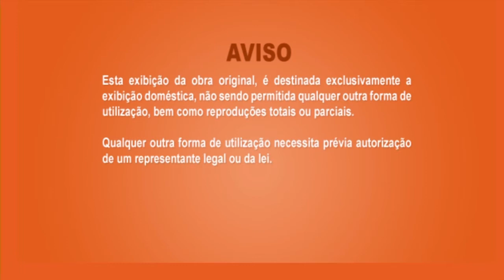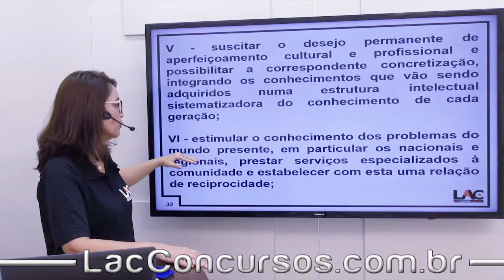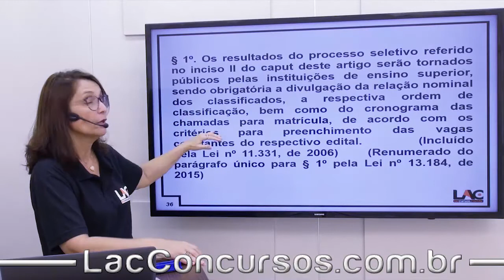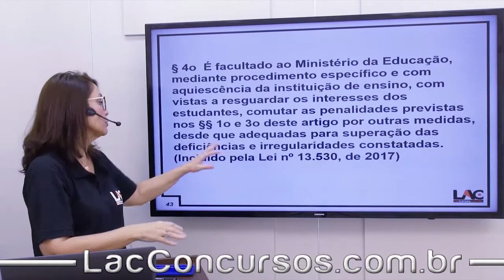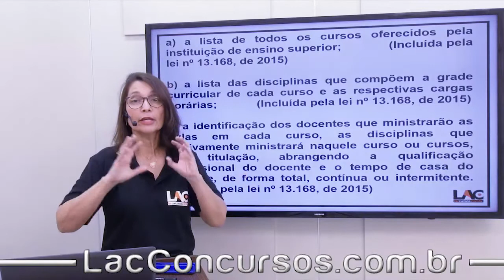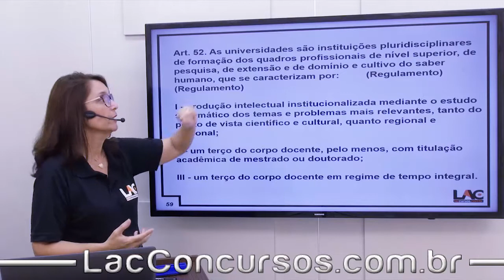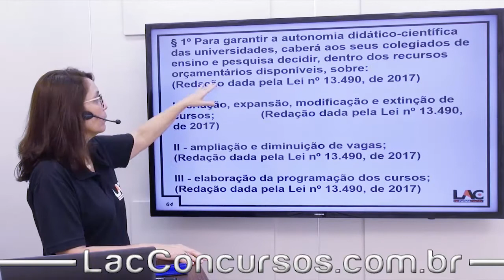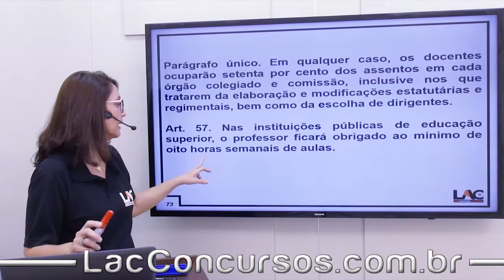10800 | Conhecimentos Pedagógicos - LDB - 9394/96| Titulo 5 | Da Educação Superior